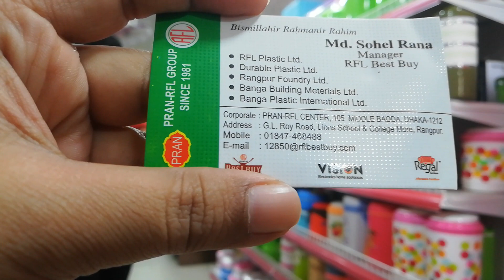RFL Best Buy Exclusive Hotpot Collection And Price | জেনে নিন RFL হট পট এর দাম/Lunch carrier price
RFL Best Buy Exclusive Hotpot Collection And Price In Bangladesh

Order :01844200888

 চ্যানেলের  মাধ্যমে দেখানো প্রত্যেকটা পণ্যের মূল্য পরবর্তীতে  পরিবর্তনশীল।

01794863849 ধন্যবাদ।